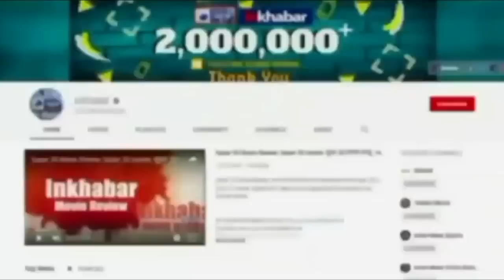Raid on IAS: आईएएस पूजा सिंघल के 20 ठिकानों पर ईडी का छापा, मनरेगा घोटाले में हो रही कार्रवाई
आईएएस अधिकारी पूजा सिंघल के 20 ठिकानों पर ईडी की छापेमारी जारी है। जानकारी के अनुसार, आईएएस पूजा के रांची के अलावा मुजफ्फपुर (बिहार) के ठिकानों पर भी ईडी छापेमारी कर रही है। रांची में पंचवटी रेसीडेंसी, ब्लॉक नंबर 9, चांदनी चौक हरिओम टावर, नई बिल्डिंग, लालपुर और रांची के पल्स हॉस्पिटल पर छापा पड़ा है। जानकारी मिल रही है कि केंद्रीय एजेंसी की यह कार्रवाई रामविनोद सिन्हा से जुड़े मामले में हो रही है। पूरा मामला मनरेगा घोटाले से जुड़ा है। रामविनोद खूंटी में जूनियर इंजीनियर थे, तब पूजा सिंघल खूंटी की डीसी थीं। झारखंड हाईकोर्ट ने आदेश दिया था कि ईडी इस मामले में काउंटर एफिडेविट करे।